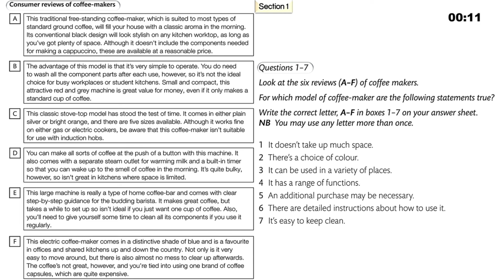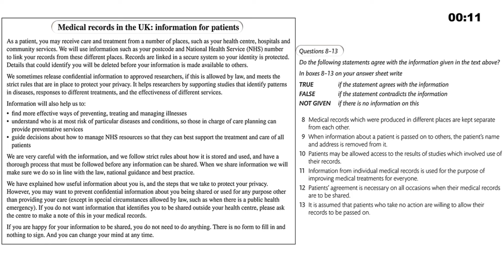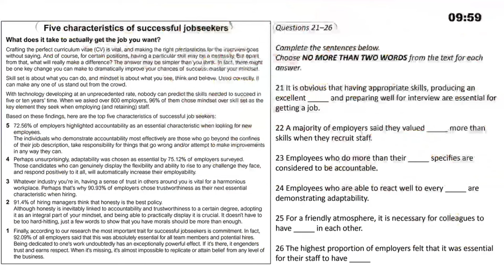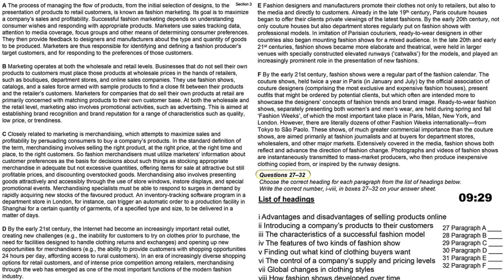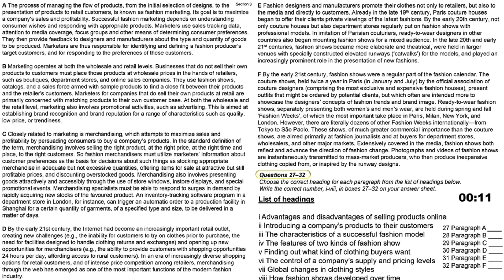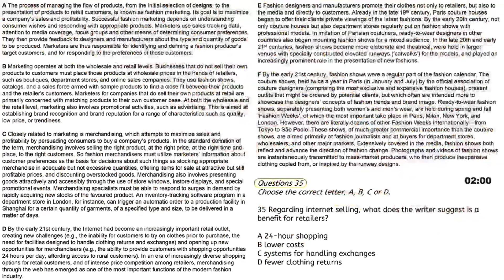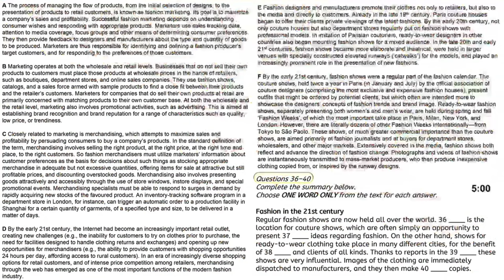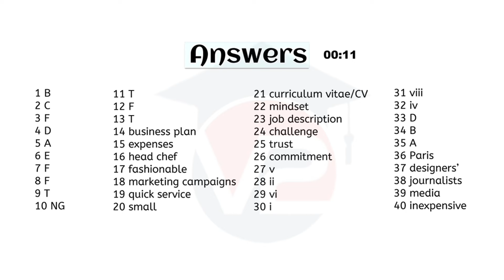🟢 IELTS GENERAL READING PRACTICE TEST | V2 IELTS | 21 - JULY - 2024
GT IELTS READING PRACTICE TEST WITH ANSWERS - 21 - JULY - 2024

cambridge ielts 14
examword speaking
bestmytest ielts
cambridge 10
task 1 academic
ielts academy
idp india ielts
ielts b1
ielts advantage writing task 2
ielts advantage writing
britfort academy
ielts academic 15
idp exam registration
cambridge listening test 1
ielts advantage writing task 1
idpieltsindia
idp official site
task 2 academic
british council listening practice test
ets ielts
british council online test
cambridge ielts general training
gt reading test
gt reading test
ielts mini
cambridge 15 reading test 3 answers
cambridge 9 reading test 1 answers
cambridge 10 reading test 2 answers
ielts advantage reading
cambridge 12 test 5 reading answers
cambridge 9 reading test 4 answers
ielts cambridge academic reading